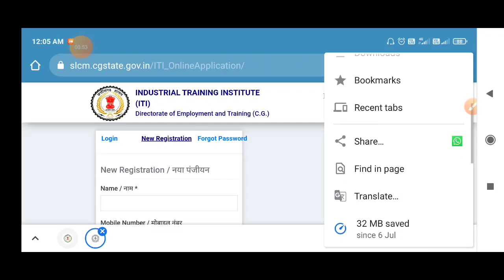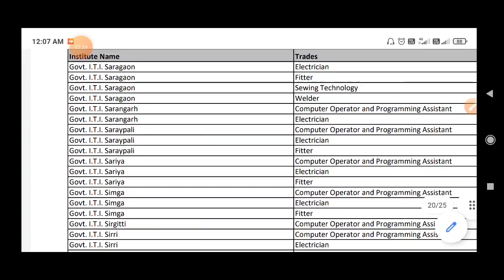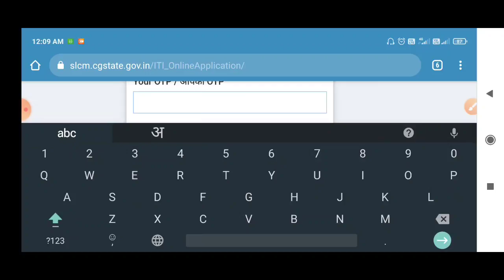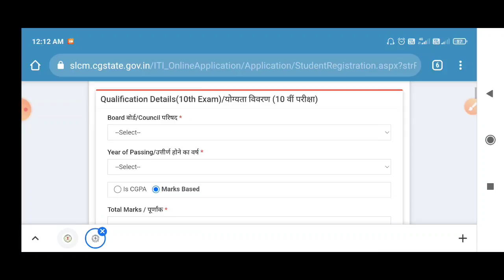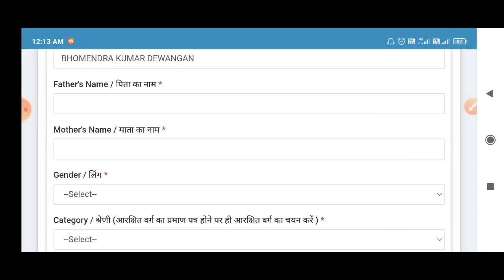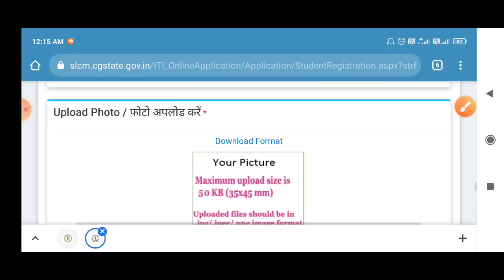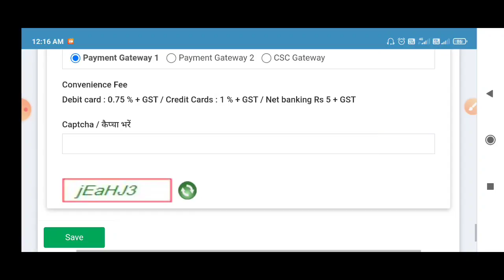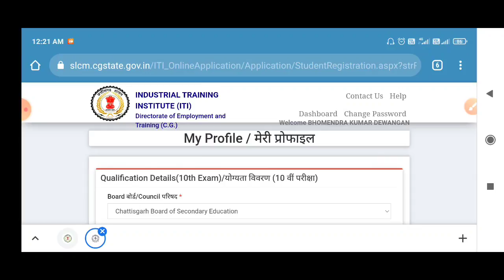ITI Admission Form 2021 | आईटीआई में प्रवेश के लिए ऑनलाइन फॉर्म कैसे भरें और क्या क्या डॉक्यूमेंट